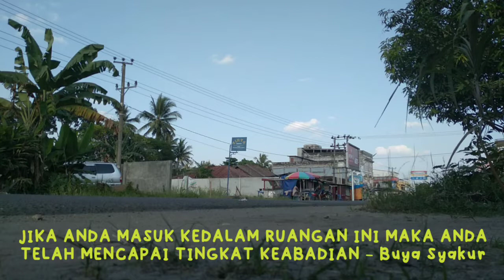JIKA ANDA MASUK KEDALAM RUANGAN INI MAKA ANDA TELAH MENCAPAI TINGKAT KEABADIAN | Buya Syakur